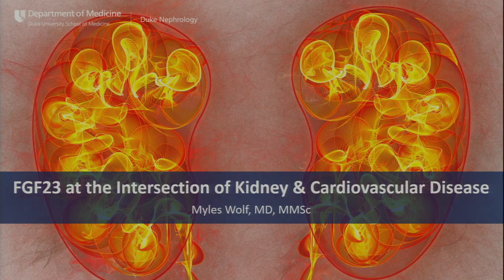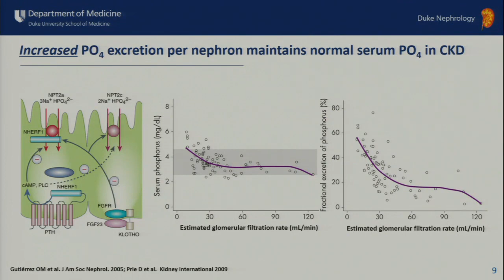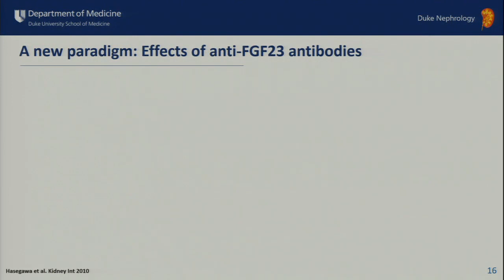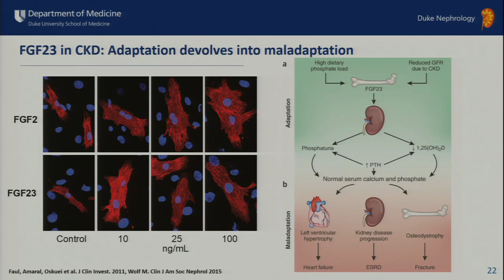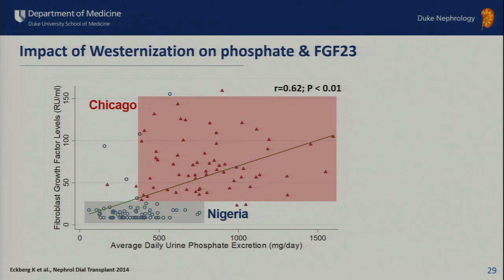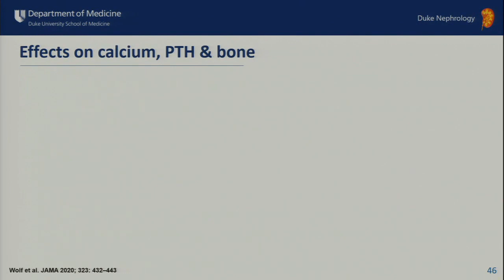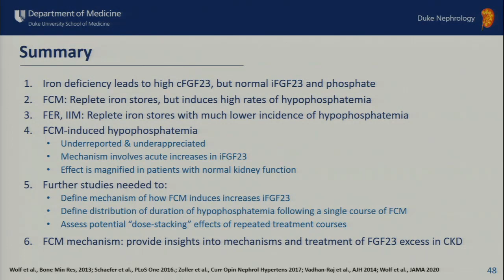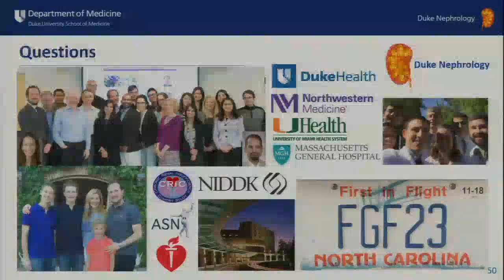UofL Dept. of Medicine Grand Rounds: Dr. Myles Wolf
Myles S. Wolf, M.D., MMsc., Professor of Medicine and Population Health Sciences, the Charles Johnson, M.D. Distinguished Professor of Medicine, and Chief, Division of Nephrology at the Duke University School of Medicine, presented "FGF23 at the Intersection of Kidney and Cardiovascular Disease" at University of Louisville Department of Medicine Grand Rounds on February 13, 2020.

Dr. Wolf's talk focused on identifying new aspects of mineral metabolism in health, discussing alterations of mineral metabolism in kidney disease, and summarizing how alterations of mineral metabolism relate to poor clinical outcomes.

Presented by the UofL Division of Nephrology & Hypertension.